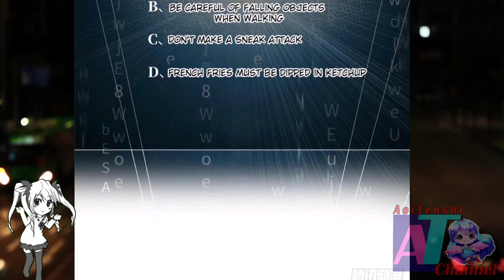Ambush || Global Martial Arts CH 98 English || AT CHANNEL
COPYRIGHT / LICENSING